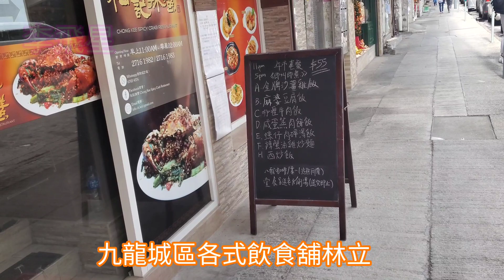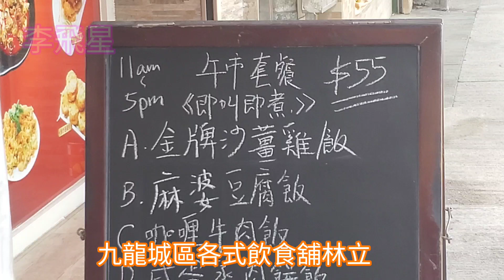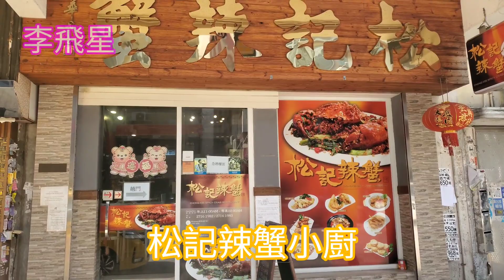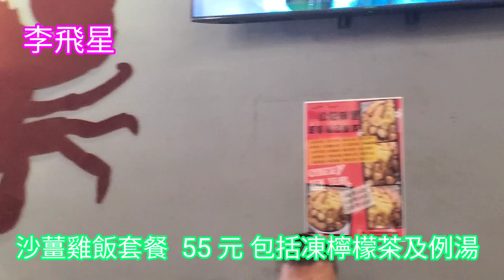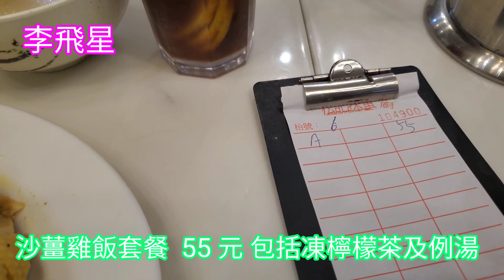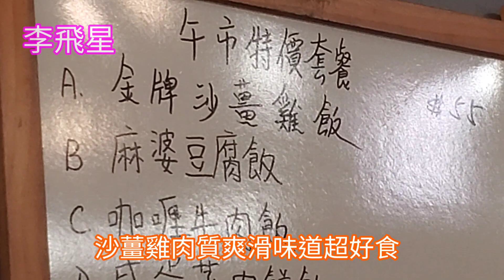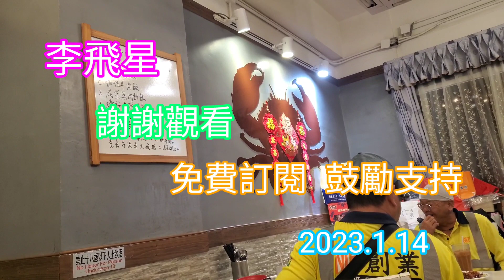金牌沙薑雞飯套餐，雞肉嫩滑好味經濟低食，靠得住誠意與網友分享 2023.1.14